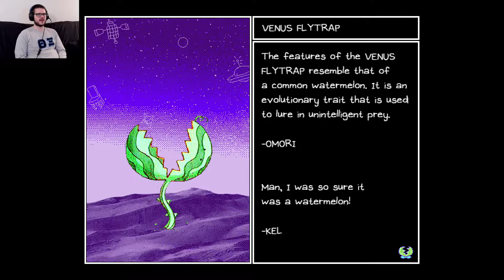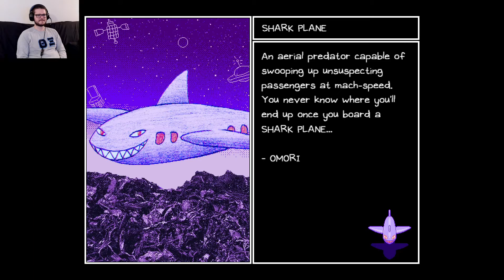Omori Let's Play - Episode 7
Further into the Otherworld we go, where we find a sprout mole who has gone to some extreme lengths to be left alone.